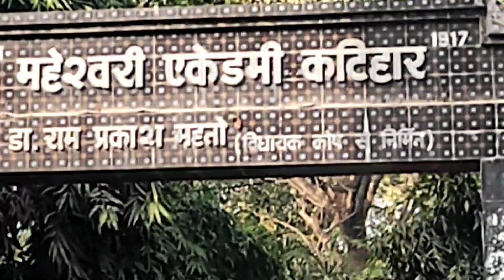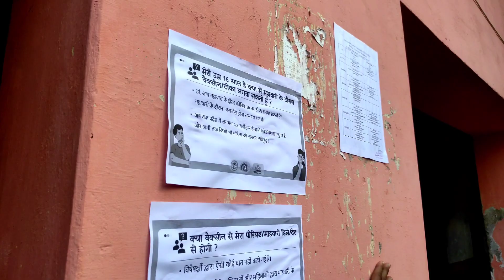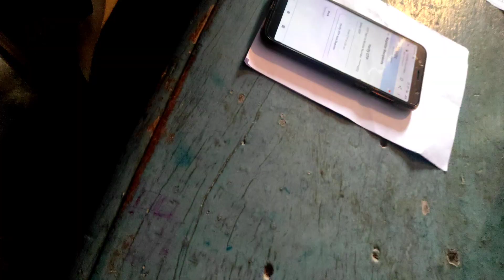🦠finally vaccinated 😃1st Dose 💉🦠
Hit like.